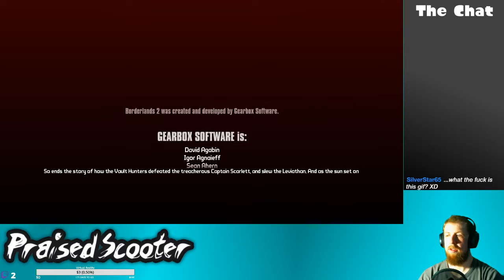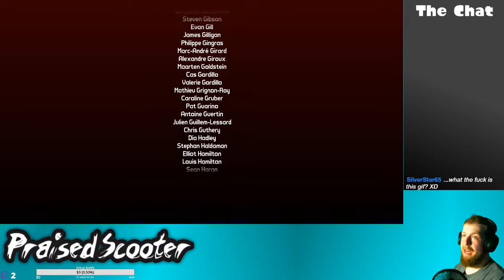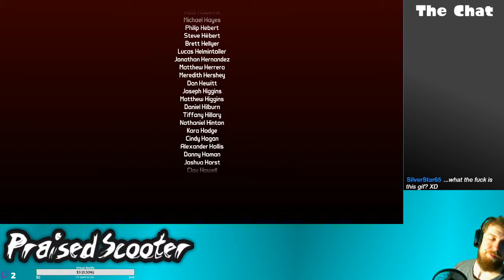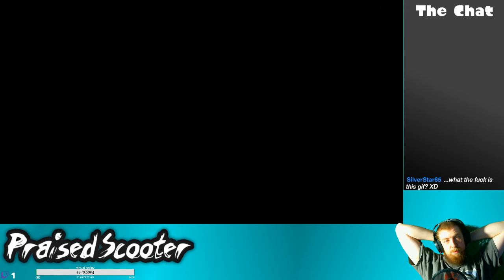Claim the Booty - 7/13/2020